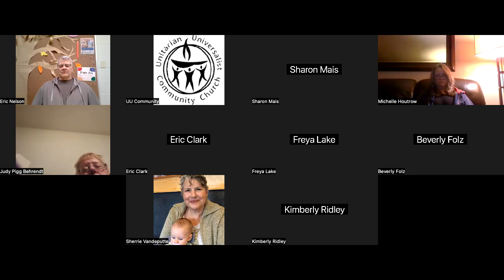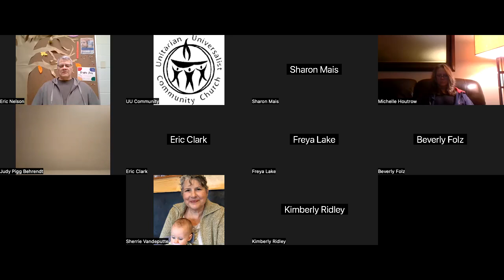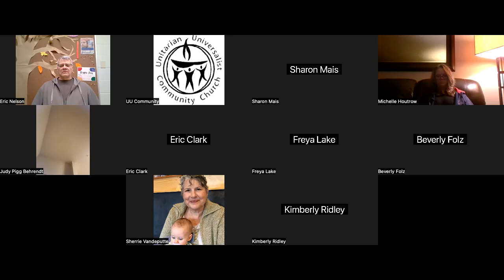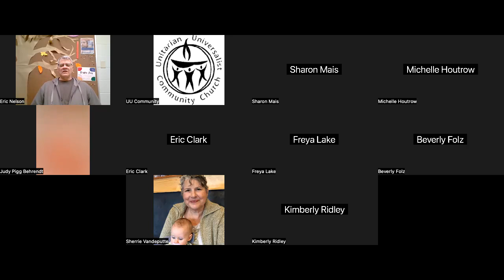February 6, 2024 | Mindfulness Drop-In Class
Introduction to Mindfulness and Guided Practice Session with Eric Nelson.

The session includes a brief introduction to mindfulness followed by a 40-minute guided meditation.

To learn more about the UUCC mission and programs check out our